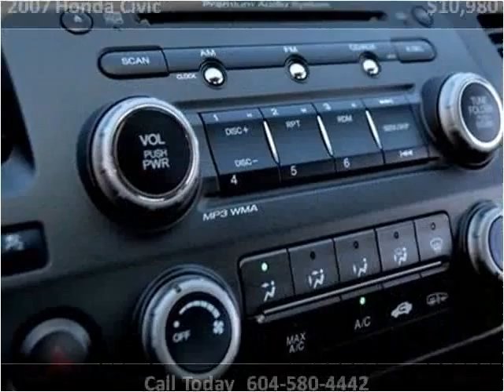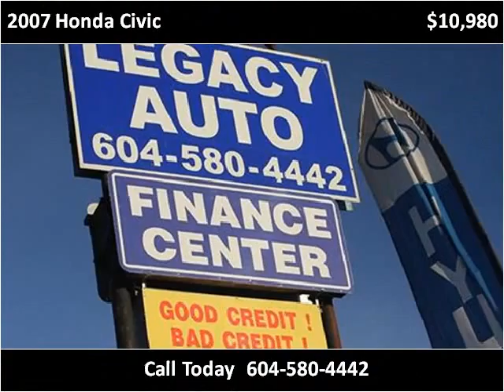2007 Honda Civic Used Cars Surrey BC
This 2007 Honda Civic is available from Legacy Finance & Lease .